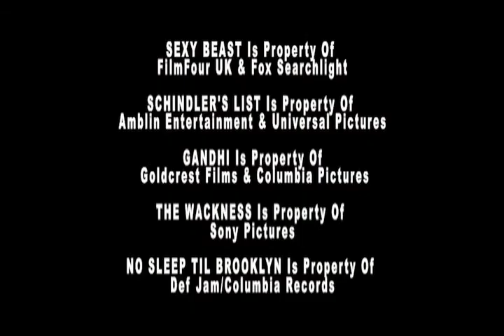L & H Minisode: Don't Sleep Ep. 3 Sexy Beast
On the third installment of Don't Sleep, DJ goes cross the pond to bring you another slept on movie. Tea...Crumpets. and gravely cockney accents galore.